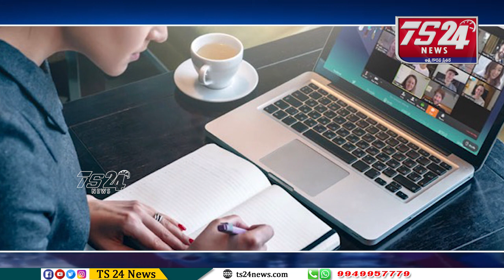Schools and colleges will not be open until October 31 |TS24 News